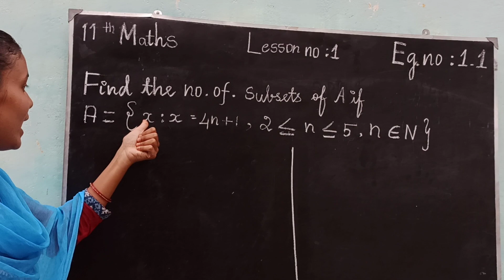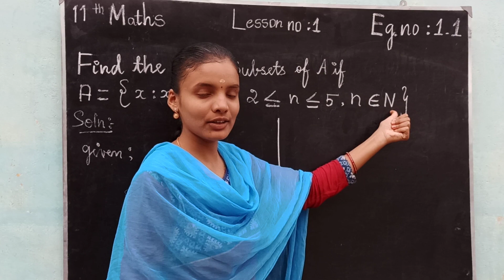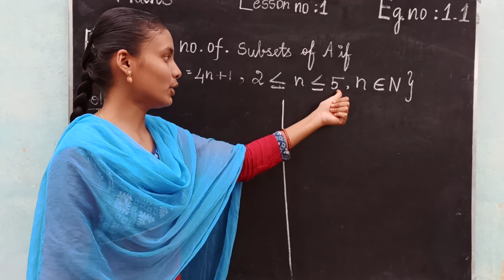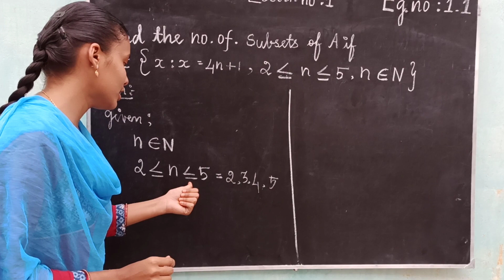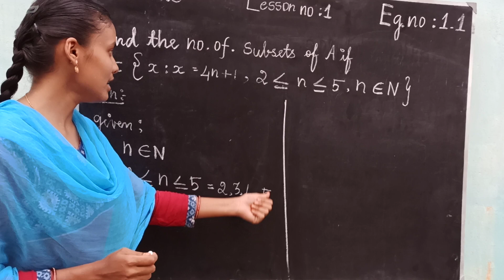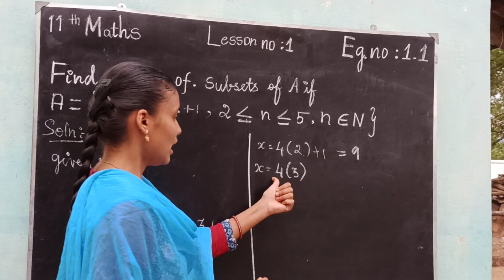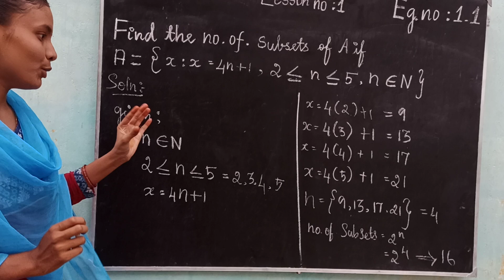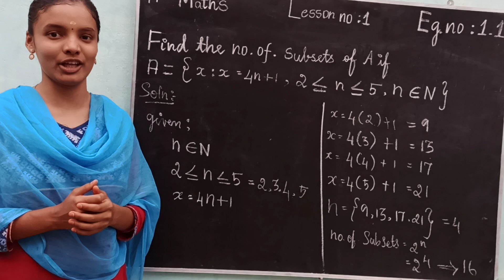11th maths lesson no :1 example 1:1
11th maths 1st chapter solutions
11th maths 1st chapter in tamil
11th maths 1st chapter important questions
11th maths 1st chapter answers
11 maths 1st chapter
class 11th maths 1st chapter
11th business maths 1st chapter
11th maths book 1st chapter
class 11 maths 1st chapter
11th class maths 1st chapter in hindi
11th class maths 1st chapter notes
ncert solutions of class 11th maths chapter 1st
11th class maths 1st chapter solution
class 11 maths 1st chapter solutions
11th std maths 1st chapter
11th standard maths 1st chapter
11th maths first chapter
11th math 1st chapter